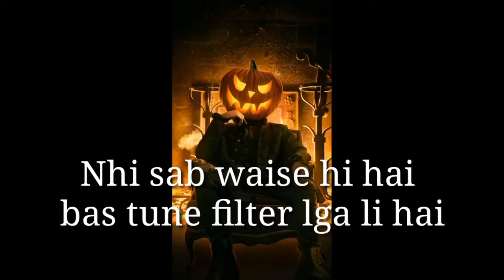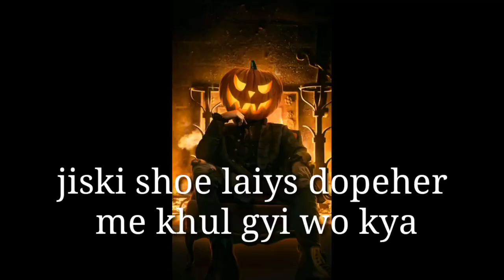HALLOWMAN ROASTED DEVIKA GUPTA BADLY !!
on anyone I talk about in my videos, this channel is to entertain people and I usually focus on joking about what the people are doing not the individual themselves, also here if I discuss any social topic my aim is just to make people understand it in an entertaining way, here I express my point of view over certain things and I totally respect everyone else's belief, please don't spread hate it's all for laughs and entertainment.